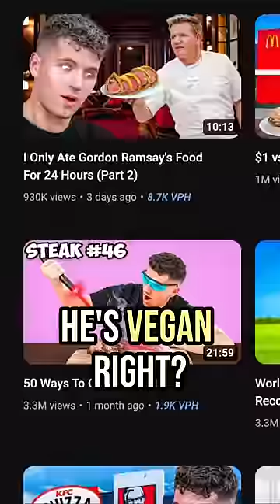Vegan RAGES At Fresh Chicken Nugget Video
Nick DiGiovanni posted this sick video to his 8.4 million subscribers, what's wrong with you man?

💥 | Please consider joining the David Ramms team to help me make more videos OR become a YouTube Member
 | You'll get access to exclusive previews and other members only content